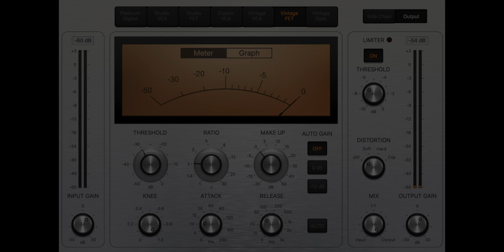Grandmaster Caz Hip Hop 50th Wild Style Basketball Throwdown Maxx Watt Remix - Official Video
Celebrating the 50th Anniversary Of Hip Hop & The 40th Anniversary Of The Release Of The Film, Wild Style, a Remastered Hip Hop Dixie Razorcut Maxx Watt Remix of The Fantastic Freaks Versus The Cold Crush Brothers Basketball Throwdown, Originally Released on the 25th Anniversary Edition Wild Style Double Album.

The SOURCE Magazine - "Wild Style - The Best Hip Hop movie of all time!"
 DJ Magazine - Essential, 5/5"
Time Out Magazine - "The original hip hop document"
 VIBE MAGAZINE - One of the Ten Best movie sound tracks of all Time!"

Produced, Edited, Mixed & Arranged By Maxx Watt

Cuts & Scratches By Maxx Watt

Recorded at MW Studios

Lyrics Written By The Cold Crush Brothers and The Fantastic Freaks

Mastered by Slick Vic & Maxx Watt @ Sonic Pulse Studio, Catalunya, Spain

Video & Editing by Maxx Watt & Slick Vic @ Sonic Pulse Studio, Catalunya, Spain

Publishing By Mad Monkey Music (ASCAP), Administered by Mr Bongo